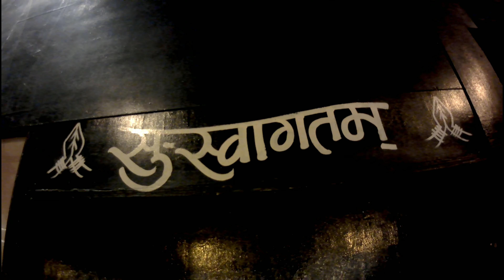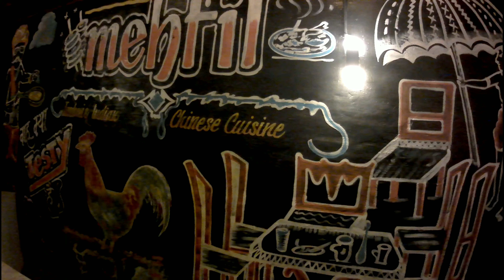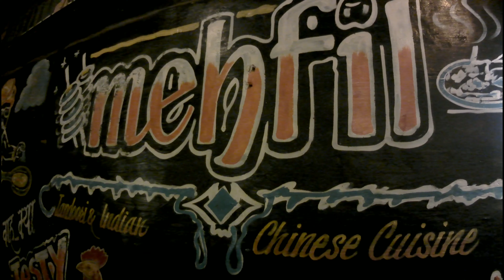Dinner @Desi Tadka Dhaba (Restaurant) || Vasai East || Mumbai || Ak47Captures || Vlog 29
This video (vlog) is about visiting @Desi Tadka Dhaba (Restaurant) for dinner which is located @Vasai (east) Mumbai

Add :- Evershine City , Vasai (East) , Mumbai